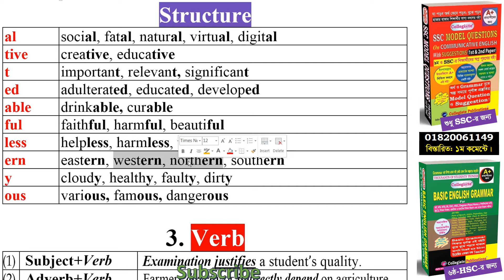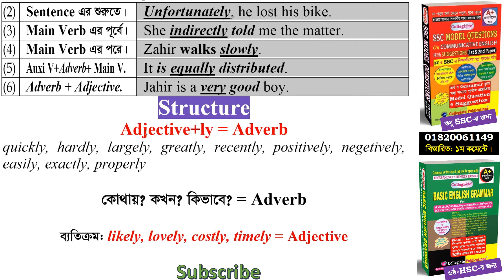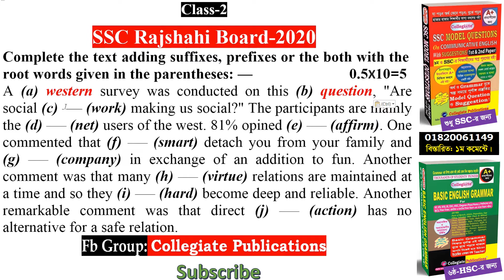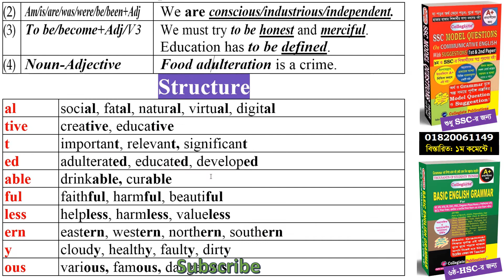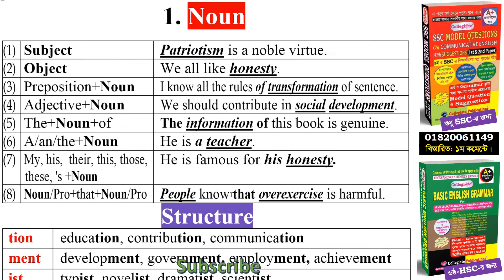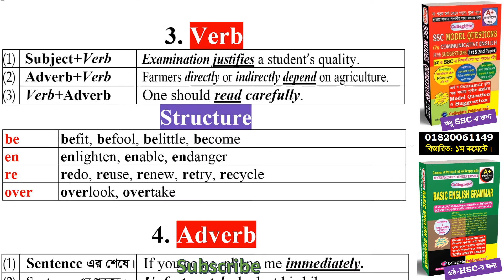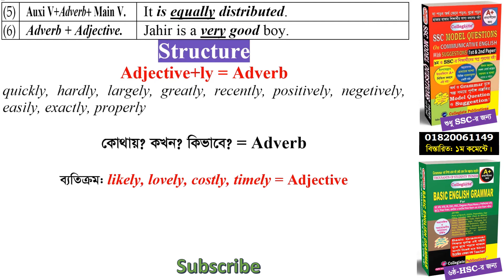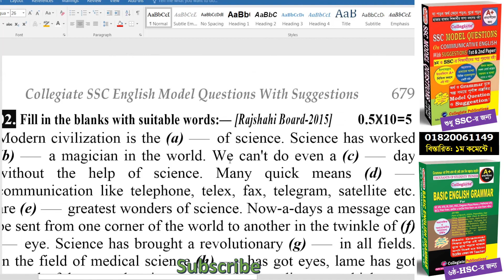Suffix Prefix Easy Technique For JSC SSC Degree Hons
নিয়মিত পড়াশুনা ও পরীক্ষায় অংশ নিতে লিংকে ক্লিক করে আমাদের Facebook গ্রুপ এ Join করুন।